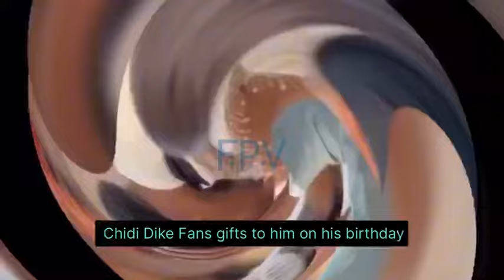Sharon Ooja Wedding: Bisola, Funke, Ebuka , Daniel Etim, Kunle Remi, Shaffy Bello, Mercy , Erica